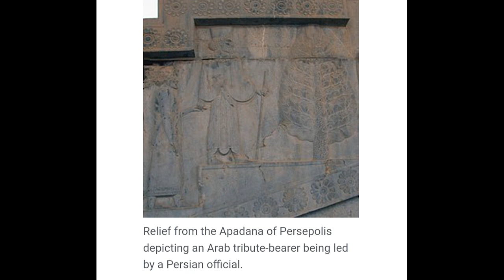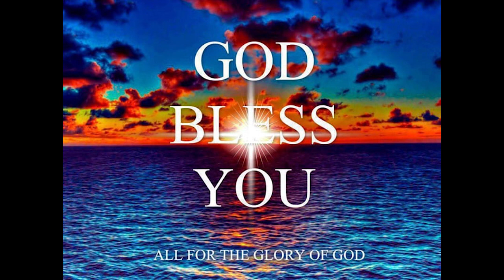The Biblical history of ancient, Arabic, nomadic Kedarites-The Bible -Talluri. Vijaya Diana